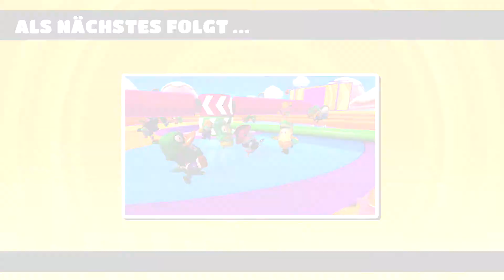Fall Guys: Ultimate Knockout - Kommentarlose Runden 8